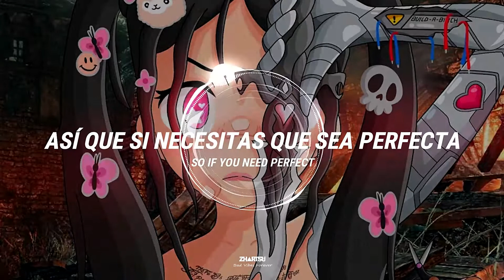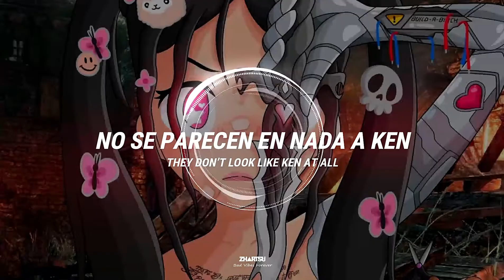Bella Poarch - Build a B*tch // Sub Español - Ingles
• • • • • Z H A R T S U • • • • •

Bella Poarch - Build a B*tch // Traducida al Español - Ingles
Bella Poarch - Build a B*tch // Letra en Español - Ingles

 • Traductores que ocupo •

Apoya a los artistas:

(¸.•´ (¸.•` ¤ Bella Poarch

(¸.•´ (¸.•` ¤ Zhartsu